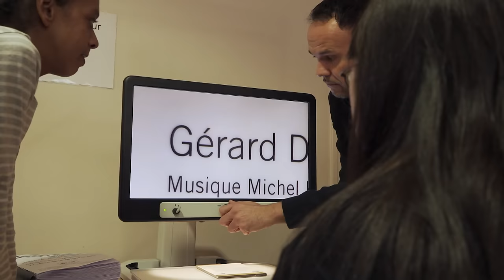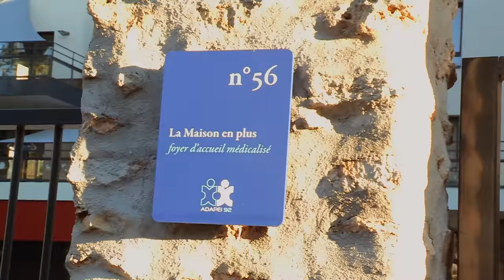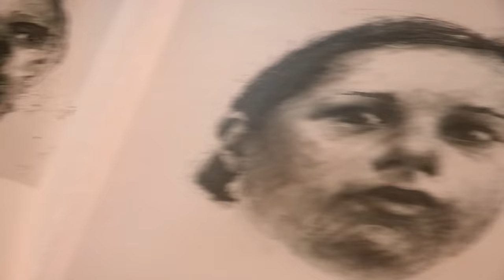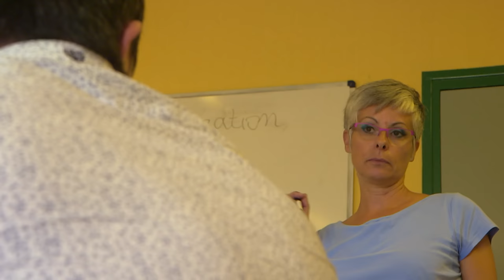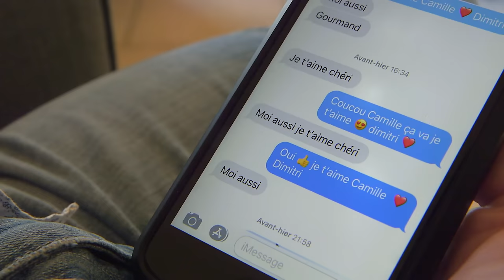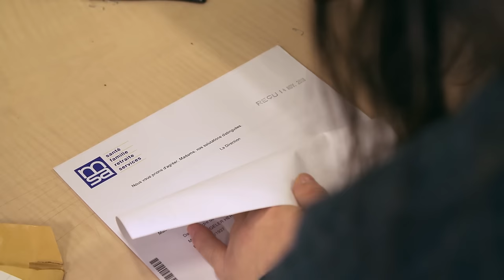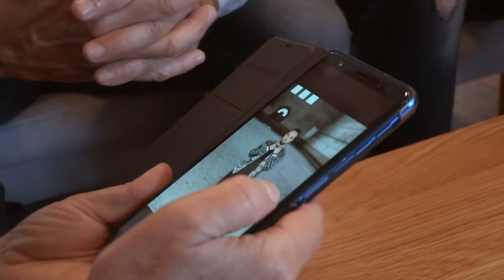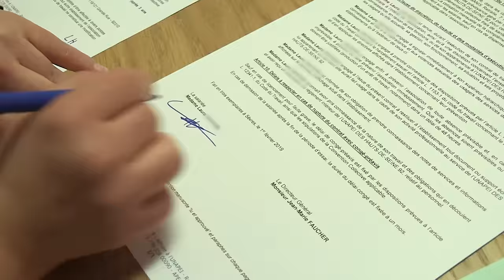Trisomiques, des vies presque comme les autres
En France, 50 000 personnes sont porteuses de la trisomie 21. Un petit chromosome en plus, lourd de conséquences. C'est l'histoire de femmes et hommes au parcours de vie réussi, des personnes de plus en plus autonomes.